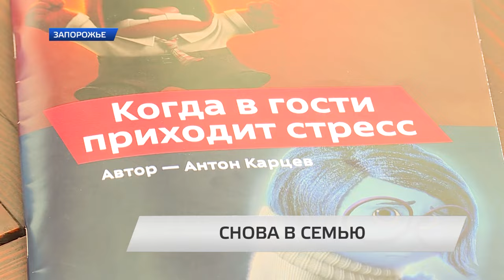Реабилитация для демобилизованных из зоны АТО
Снова в семью. Приятное времяпровождение в окружении детского смеха и бесед со специалистами разных направленностей. Такой отдых был проведен в нашем городе для демобилизованных.